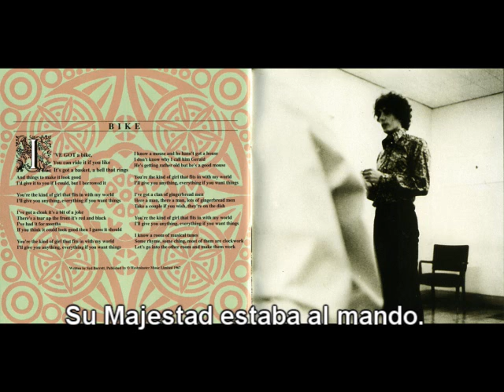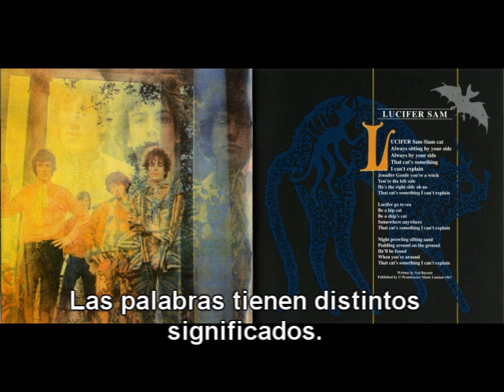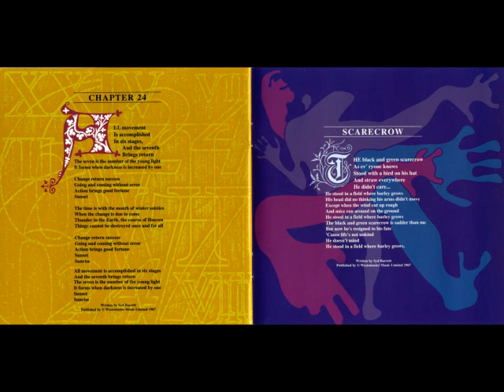Pink Floyd - Matilda Mother (Spanish Subtitles - Subtítulos en Español)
Matilda Mother, es una canción del grupo británico de Rock psicodélico y Rock Progresivo, Pink Floyd, perteneciente al álbum, The Piper at the Gates of Dawn, el álbum debut de dicha banda.

La canción comienza con un interludio inusual del bajo y del órgano. La guitarra usa raros acordes, y lo más inusualmente posible para la música occidental. Rick Wright provee de un solo del órgano en la escala dominante de Fa#. La canción termina con armonías vocales mudas de Rick Wright y de Syd Barrett.

Dura cerca de 3 minutos con 7 segundos y es de rock psicodélico, como lo es todo el álbum de The Piper at the Gates of Dawn. Fue escrita por Syd Barrett, el fundador de la banda y fue producida por Norman Smith.

CréditosSyd Barrett - Guitarra y vocales
Richard Wright - Teclado y vocales
Roger Waters - Bajo
Nick Mason - Batería y percusión

Matilda Mother
(Barrett) 3:07

There was a king who ruled the land.
His majesty was in command.
With silver eyes the scarlet eagle
Showers silver on the people.
Oh Mother, tell me more.

Why'd'ya have to leave me there
Hanging in my infant air
Waiting?
You only have to read the lines
They're scribbly black and everything shines.

Across the stream with wooden shoes
With bells to tell the king the news
A thousand misty riders climb up
Higher once upon a time.

Wandering and dreaming
The words have different meaning.
Yes they did.

For all the time spent in that room
The doll's house, darkness, old perfume
And fairy stories held me high on
Clouds of sunlight floating by.
Tell me more.
Aaaaaaaah
Aaaaaaaah
Aaaaaaaah